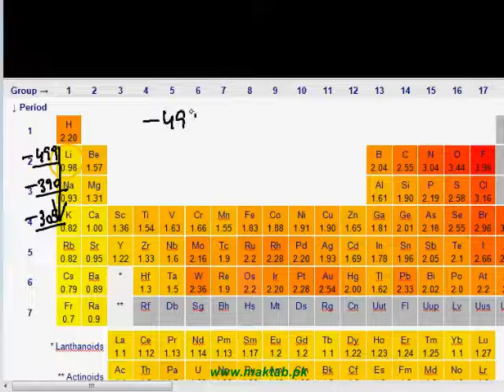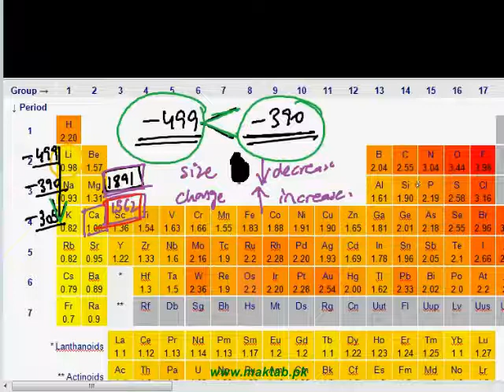FSc Chemistry Book2, CH 1, LEC 9: Hydration Energy – Periodic Trends in Elements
This video lecture from Periodic Classification of Elements and Periodicity  (F.Sc. second year Chemistry) covers: Energy released in dissolution in water and dependence on charge to size ratio of the atom or ion. Comparison of hydration energies of ions within a compound with the lattice energies involved and the solubility effects. The trends that are followed in groups and in periods. Find more e-learning material and educational video lectures in Urdu at maktab.pk. These videos are free to use for promotional and commercial purpose by keeping the credits to Maktab.